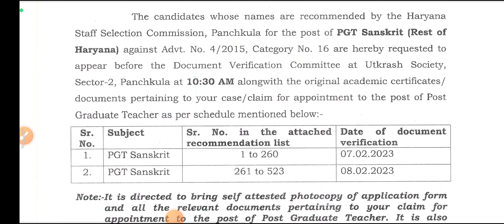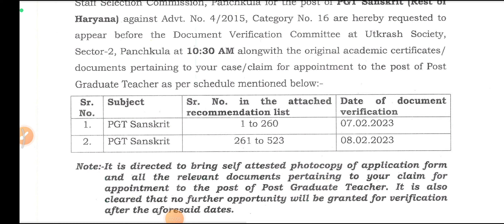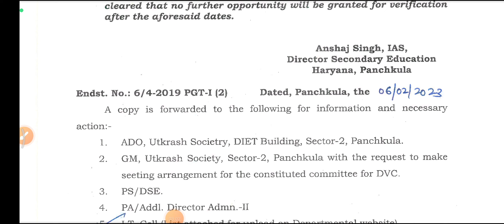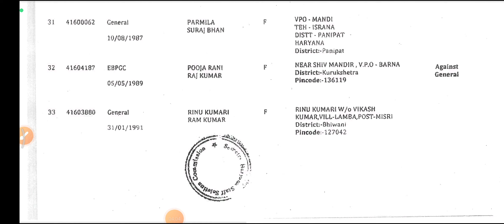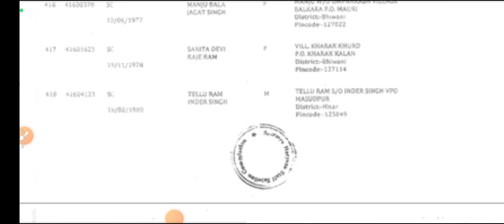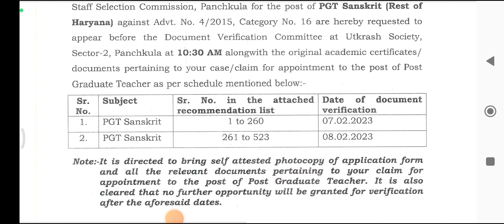Latest Update PGT Sanskrit Teacher Bharti || HSSC Public Notice Out || कैंडिडेट इन सब बातो का ध्यान